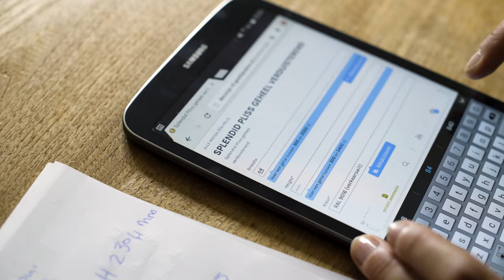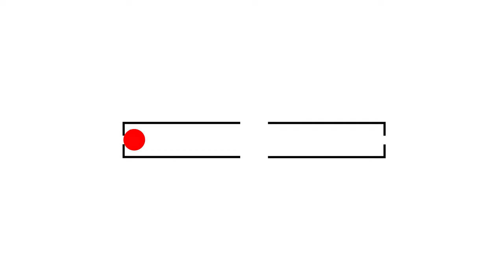Hoef Kozijnen - Inzethor (Houten Kozijn) | Productfilm